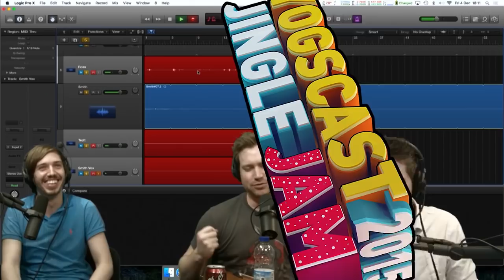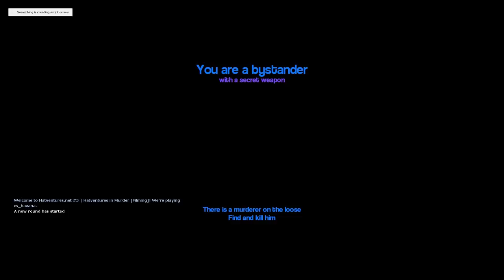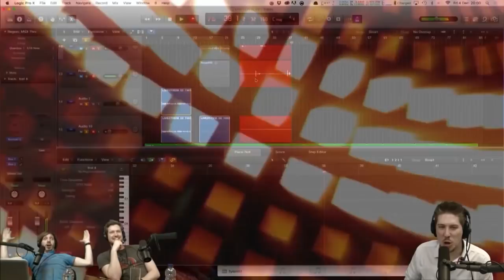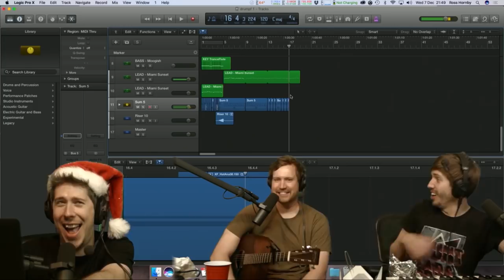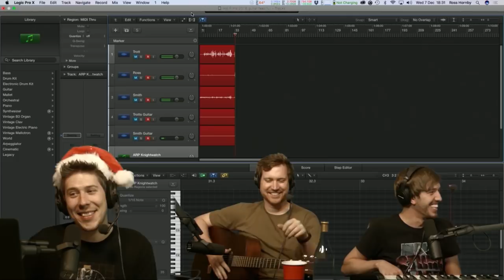Hat Films Improv Song Compilation 3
yeah you damn right we done upgraded to 1080p motherTRUCKAS.
this hat films improv song compilation dedicated to my brother, who still adds to our spreadsheet compiling every time hat films sings. thx bro.

0:00 - scream singing harry potter
0:19 - power rangers livestream welcome
1:12 - crazy house
1:33 - working 1130 to 1800
2:14 - monohole
2:32 - in the mixer
3:09 - new age war song
3:27 - pop goes the weasel
3:36 - cars/sars/bras/lars
4:56 - just the two of us
5:49 - whistle tune
6:27 - tunnel bore
6:52 - do you want to build a snowman remix -
7:57 - crash harmony
8:06 - take a weiner
8:51 - where the eagles fly
9:13 - going to ibiza
9:42 - shakira (shoot chris trott)
10:17 - spunk monkey
10:21 - all i want for christmas is poo
11:33 - my girl (chris trott)
12:05 - i'm insane (take on me)
12:49 - the tide is high
13:17 - chris trott is a bad game
13:24 - phil collins x hodor
14:37 - australian downtown
15:09 - just playing you off
15:29 - james brown'd
15:31 - sith lord/government official
16:21 - star wars (except it isn't)
16:44 - five nil
16:51 - doogggg (family man)
17:28 - auld lang syne
17:51 - tug tug tug tug
18:14 - greensleaves harmony
18:44 - wheat harmony
18:54 - i'm blue
19:21 - rise of skobbels
19:59 - carpark like this
20:33 - tongue your clone
20:55 - pure ueurgghmagination
21:20 - last christmas [i gave up my son]
22:28 - matrix aladin

the two year gap between compilation 2 and compilation 3 was necessary simply because of lack of singing content from h. films. still, i don't think another two years will bring enough content for another compilation, so thanks for the ride fellas enjoy this finale.
also, lol, i graduate from my film degree in 2 weeks so i hope this makes my editing tutor proud.